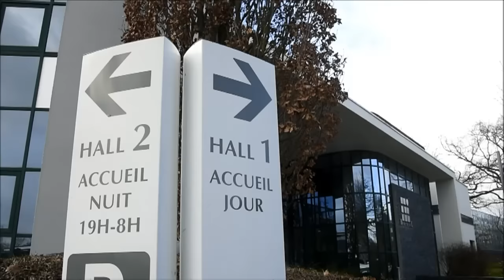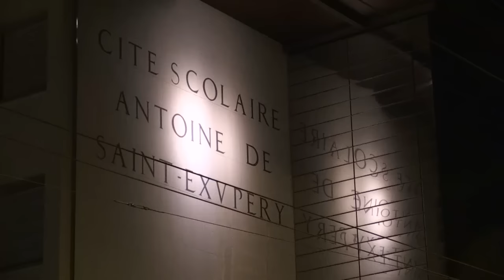AFP - Le JT, 2ème édition du vendredi 15 janvier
AFP - Le JT, 2ème édition du vendredi 15 janvier -Médicament: une personne en état de mort cérébrale et 5 autres hospitalisées après un essai thérapeutique -Ebola: un cas détecté en Sierra Leone au lendemain de l'annonce de l'OMS que l'épidémie a disparu de la région -Enquête: le professeur qui encadrait les lycéens emportés par une avalanche était sous antidépresseur -Air France: un nouveau plan de développement avec moins de suppressions de postes et plus d'avions -Mode: 5 migrants invités à défiler sur un podium à Florence pour montrer un autre visage des réfugiés